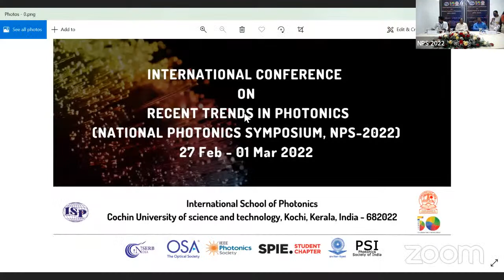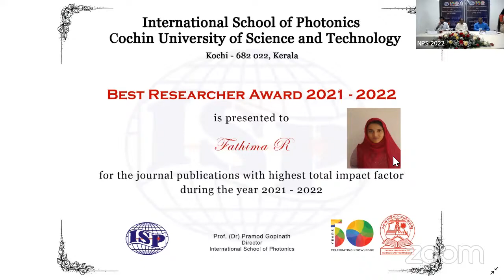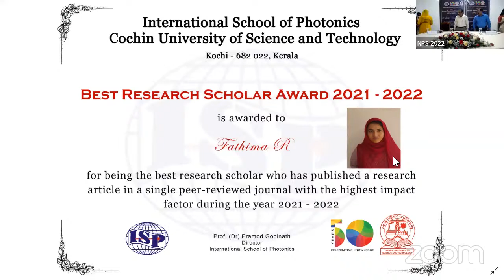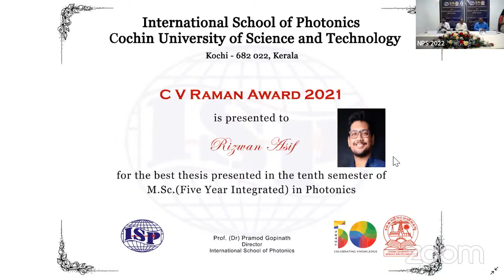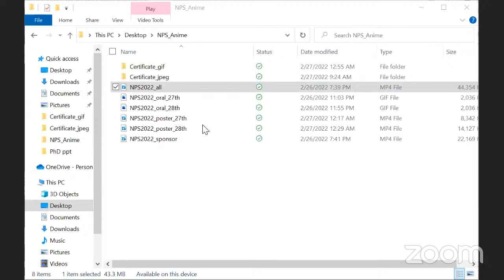NPS 2022 | Inauguration | International Conference on Recent Trends in Photonics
Inaugural Ceremony of International Conference on Recent Trends in Photonics
International School of Photonics

By Prof. (Dr.) K N Madhusoodanan